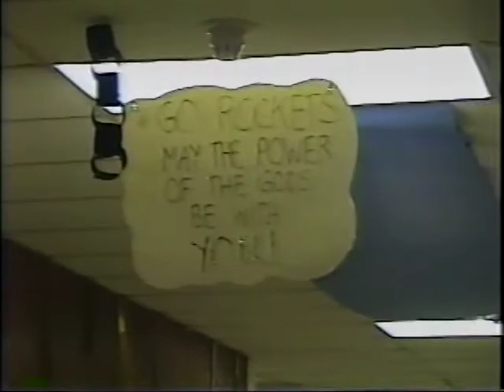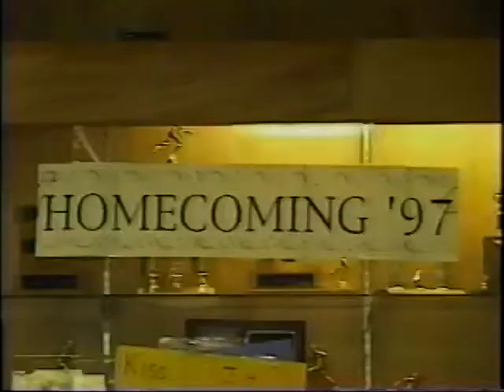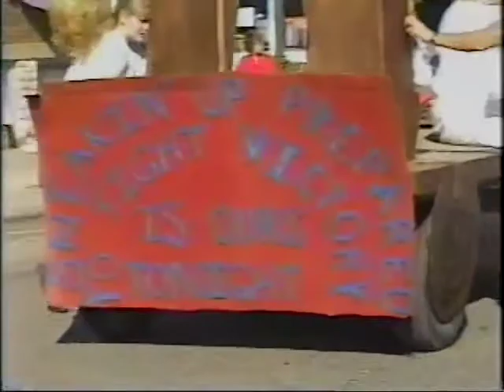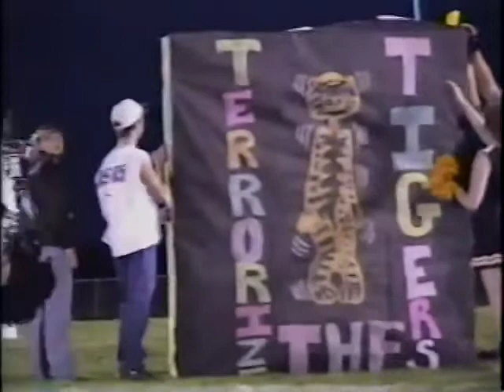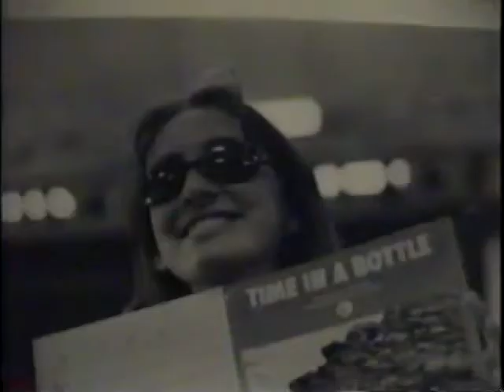EBHS HOMECOMING 1997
Documentary about the 1997 EBHS homecoming

0:00 Dedication/Firebird
1:12 Dizzy Bat Race
2:55 Tricycle Race
5:44 Plank team race
10:00 Tug of War
11:23 Relay Race
15:00 Egg Toss
20:50 Bonfire
23:25 Coronation
35:03 Pep Rally
1:08:40 Kiss a Pig
1:11:00 "Onward Rockets" fight song
1:11:35 Parade
1:18:20 Car Demolition
1:19:28 Game Night
1:21:15 National Anthem
1:26:00 Lassley & Kauffman
1:27:50 Halftime Show
1:39:37 Salute to 4-year letter winners
1:44:30 "That's a preacher's son... he doesn't swear!"
1:45:26 Closing